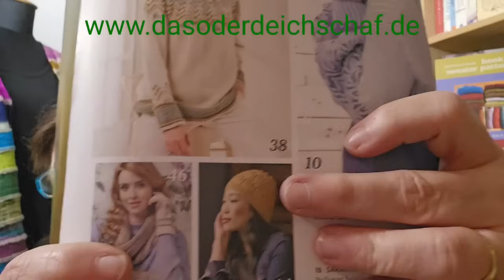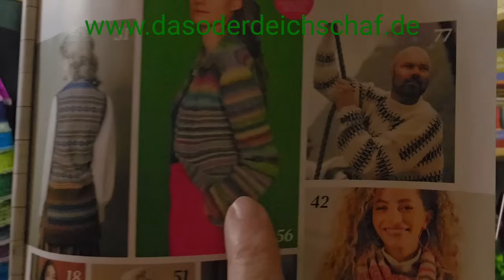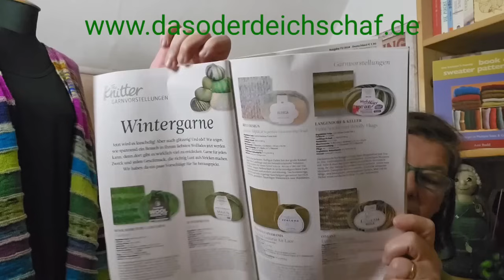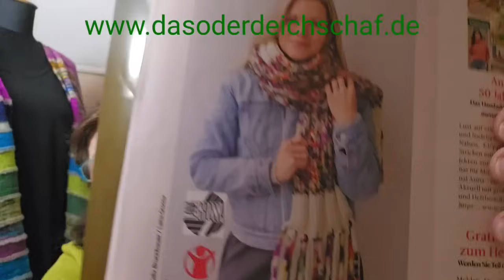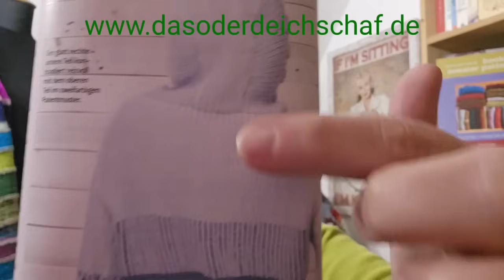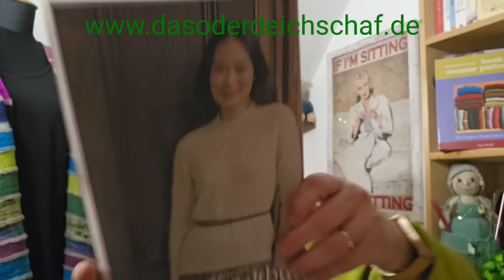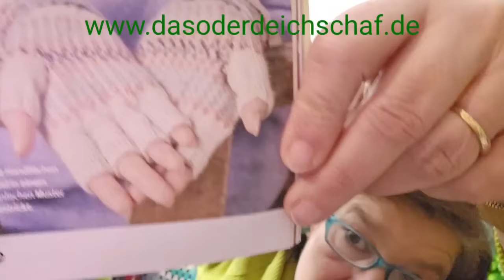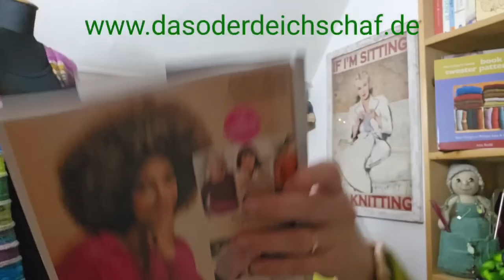Strickpodcast # 269 SchalkragenSucht, tolle Nonsuperwash Garne im Shop u. Vorstellung📚 "The Knitter"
Die Naturgarne  in meinem Shop
sind gerade das richtige für das ein oder andere Geschenk  zu Weihnachten 🫠
Ich habe die Ris-Lokk und den Ris-Cowl daraus gestrickt,  wunderbar  weich  - also nutzt den kostenlosen Versand im November 😉
Hier die beiden Link's zu den Anleitungen:

Meine strickigen Projekte in diesem Video

Auf den Nadeln:

1. Ein Ufo  fast fertig  - der RVO mit V-Ausschnitt aus der Majestetic von KingCool

2. SchalkragenLoop  - ein tolles  Projekt um eventuell auch Reste zu verarbeiten und  noch tolle Weihnachtsgeschenke zu machen.

Privates erfahrt Ihr auf Instagram  unter:  kiwi's_stricklust